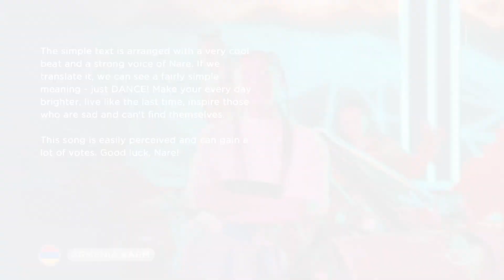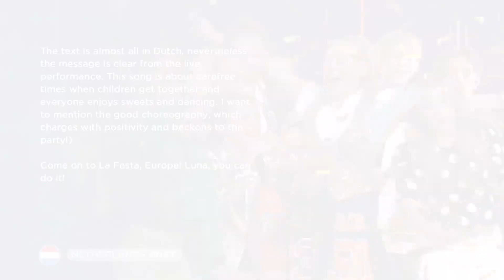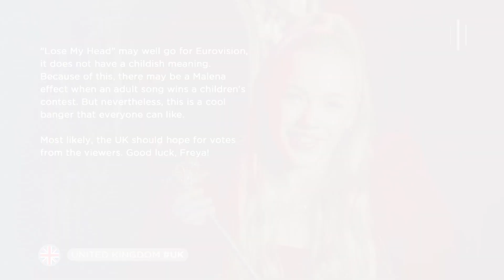6 Potential Winners (with comments) | 🇦🇲 Junior Eurovision Song Contest 2022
Participans JESC 2022:

Albania 🇦🇱 - Kejtlin Gjata - Pakëz Diell
Armenia 🇦🇲 - Nare Ghazaryan - DANCE!
France 🇫🇷 - Lissandro - Oh Maman
Georgia 🇬🇪  - Mariam Bigvava - I Believe
Ireland 🇮🇪 - Sophie Lennon - Solas
Italy 🇮🇹 - Chanel Dilecta - BLA BLA BLA
Kazakhstan 🇰🇿 - David Charlin - Jer Ana (Mother Earth)
Malta 🇲🇹 - Gaia Gambuzza - Diamonds In The Skies
Netherlands 🇳🇱 - Luna - La Festa
North Macedonia 🇲🇰 - Lara and Irina & Jovan - Životot E Pred Mene
Poland 🇵🇱 - Laura Bączkiewicz - To The Moon
Portugal 🇵🇹 -  Nicolas Alves - Anos 70
Serbia 🇷🇸 - Katarina Savić - Svet Bez Granica
Spain 🇪🇸 - Carlos Higes - Senorita
Ukraine 🇺🇦  - Zlata Dziunka - Nezlamna (Unbreakable)
United Kingdom 🇬🇧 - Freya Skye - Lose My Head